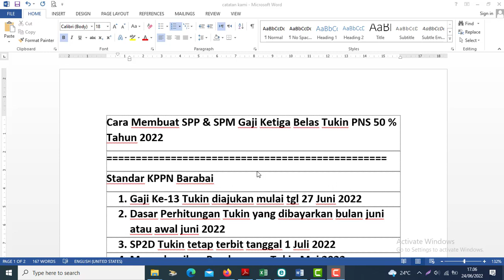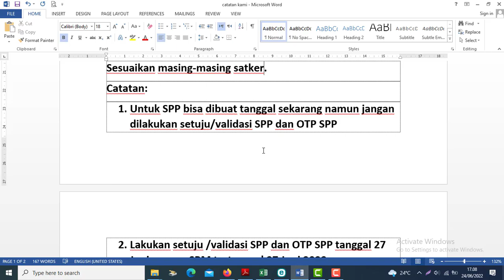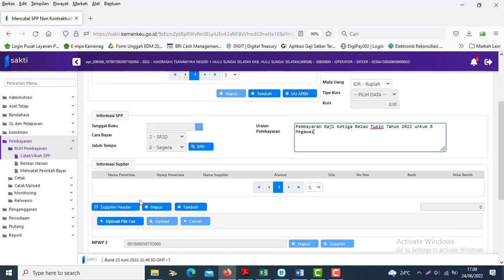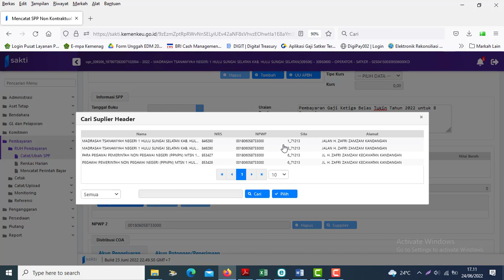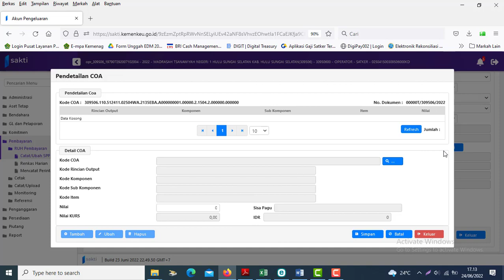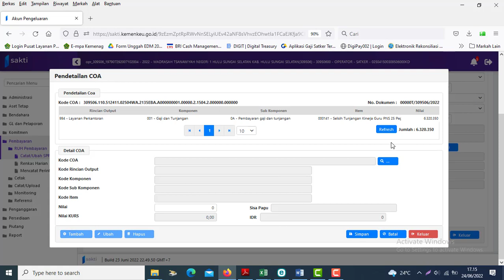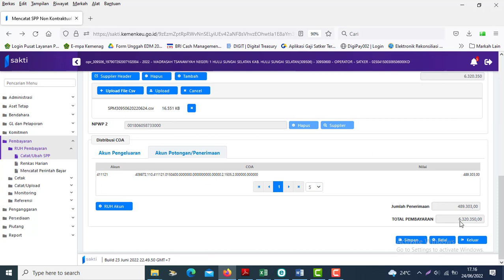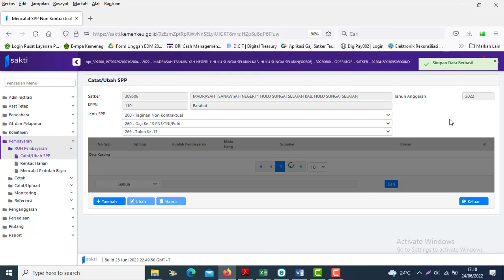Cara Membuat SPP & SPM Gaji Ketiga Belas Tukin PNS 50% Tahun 2022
Standar KPPN Barabai
1. Gaji Ke-13 Tukin diajukan mulai tgl 27 Juni 2022
2. Dasar Perhitungan Tukin yang dibayarkan bulan juni atau awal juni 2022
3. SP2D Tukin tetap terbit tanggal 1 Juli 2022
4. Menyelesaikan Pembayaran Tukin Mei 2022
Persyaratan berkas ajuan SPM
1. SPM & Lampirannya
2. SSP (Jika ada)
3. Rekapitulasi Tukin yg menunjukkan nominal awal dan nominal 50%
4. SPTJM
KODE SPP : 200, 260, 269
Uraian SPM :
Pembayaran Gaji Ketiga Belas Tukin Tahun 2022 untuk …. Pegawai
Pembayaran Gaji Ketiga Belas Tukin Tahun 2022 untuk …. Anggota Polri
Sesuaikan masing-masing satker.
Catatan:
1. Untuk SPP bisa dibuat tanggal sekarang namun jangan dilakukan setuju/validasi SPP dan OTP SPP
2. Lakukan setuju /validasi SPP dan OTP SPP tanggal 27 Juni supaya SPM tertanggal 27 Juni 2022
3. Juga jika ada perubahan atau kesalahan jika belum setuju/validasi SPP dan OTP SPP tinggal ubah SPP saja, tidak perlu batal setuju.